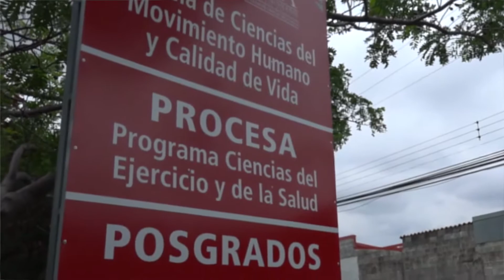Belemitas prosiguen la pretemporada con pruebas físicas y médicas (HD)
Con la intención de evaluar el estado físico real, como potencia, consumo de oxígeno, capacidad de contracciones musculares, etc, los belemitas cumplieron con la segunda sesión de pruebas tanto físicas como médicas, en el laboratorio de Medicina del Deporte de la Universidad Nacional, en Barreal de Heredia.